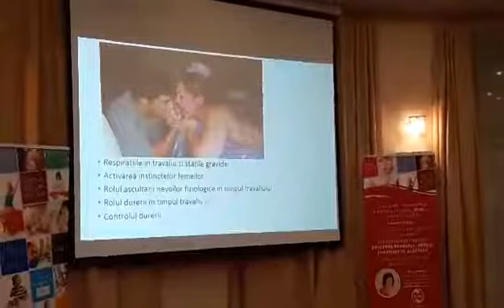Semnele debutului travaliului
Semnele debutului travaliului-Liliana Tudose-educator prenatal...
Conferinta-Nasterea naturala aspecte naturale si medicale
Semnele debutului travaliului-plan in travaliu
Liliana Tudose-Educator prenatal Lamaze-Presedintele Asociatiei Birth & Building Center
Toate aceste detalii sunt discutate in timpul
Cursului Lamaze de pregatire pentru nastere.